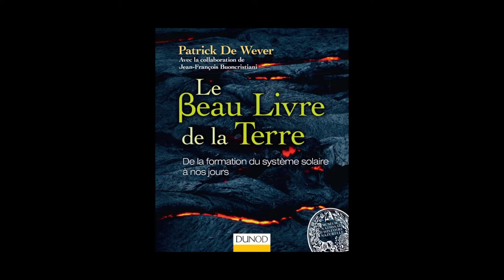Patrick de Wever - Le beau livre de la Terre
Patrick de Wever vous présente son ouvrage "Le beau livre de la Terre, de la formation du système solaire à nos jours" aux éditions Dunod. Avec la collaboration de Jean-François Buoncristiani.